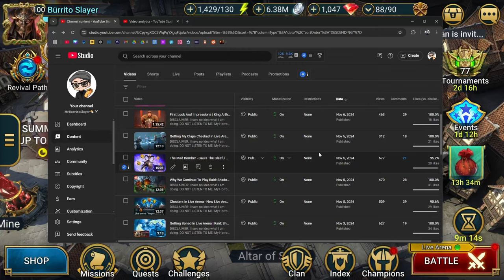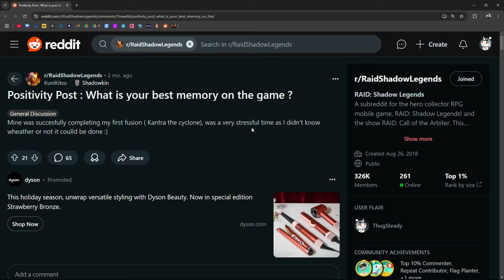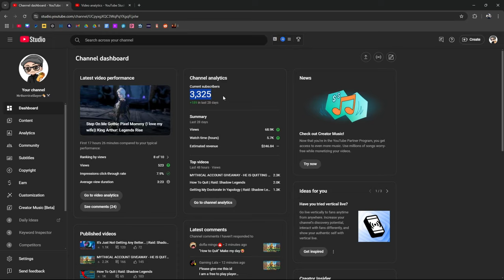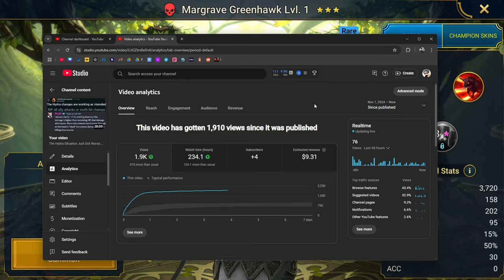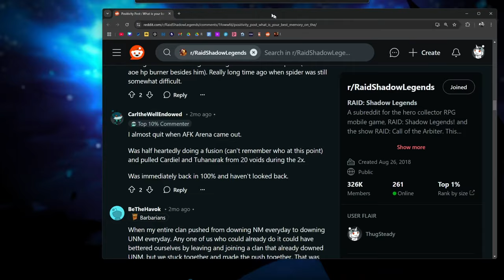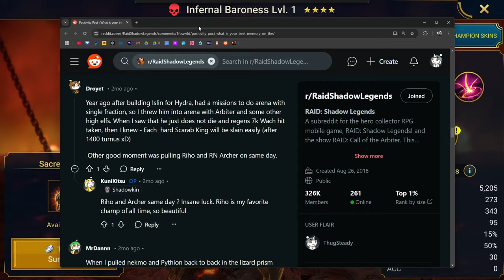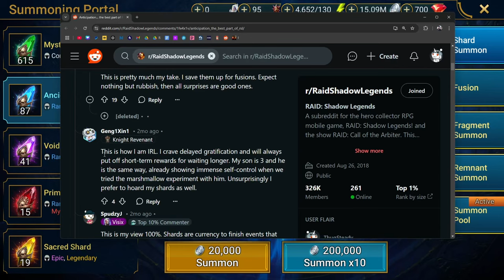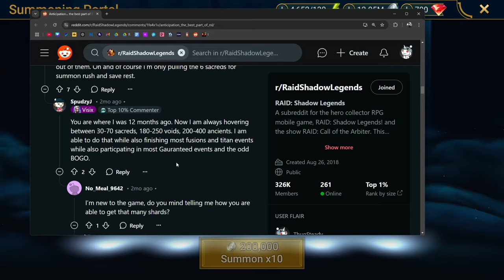Positivity Post | Raid: Shadow Legends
Thinking about starting RAID?